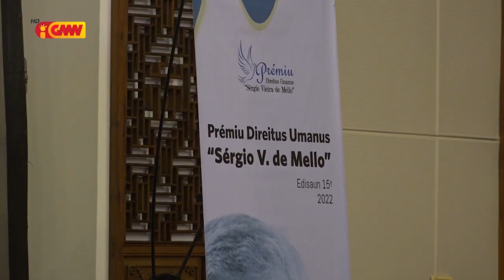PPN husu Sidadaun hotu atu tane ás nafatin Direitu umanu iha TL